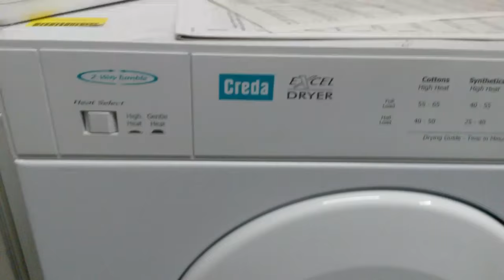Creda T333VW dryer test at BHF